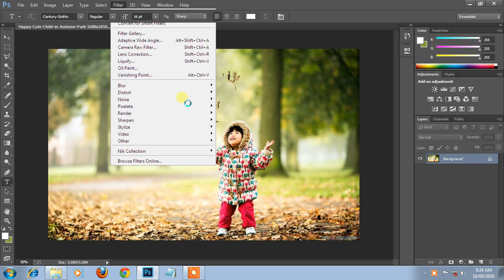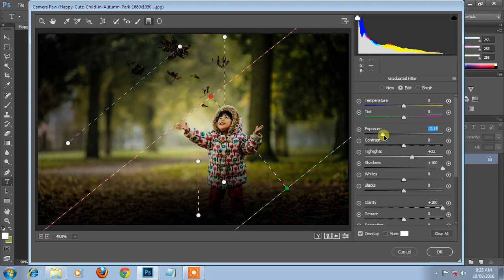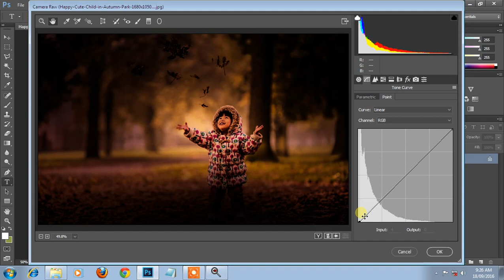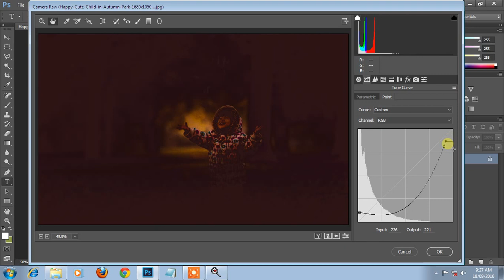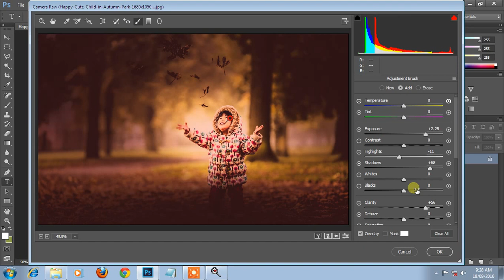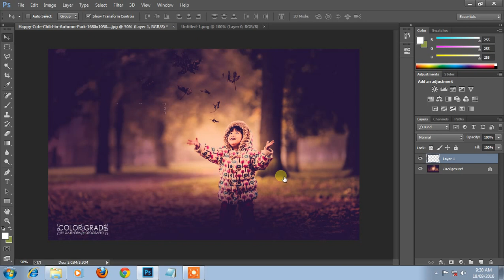Lighting Color Grading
Photoshop cc Effects lighting Color Grading